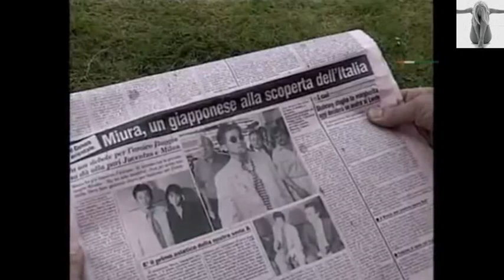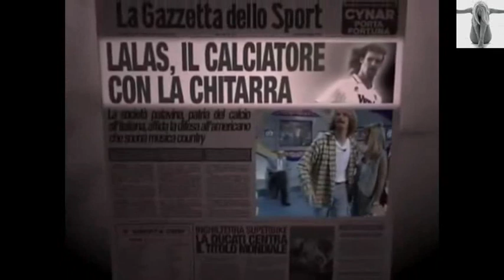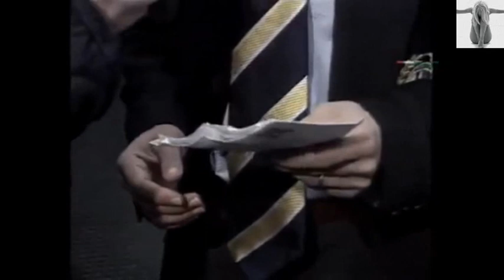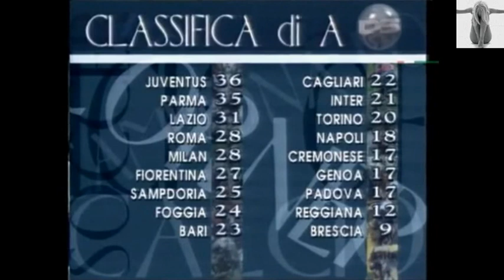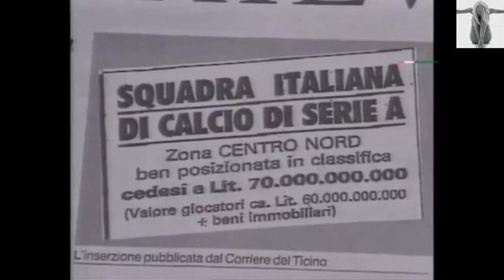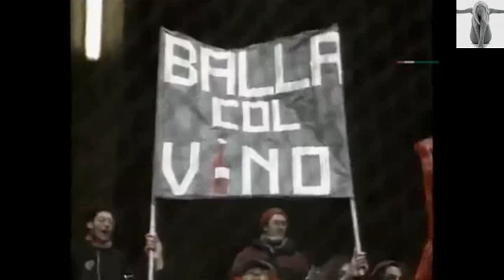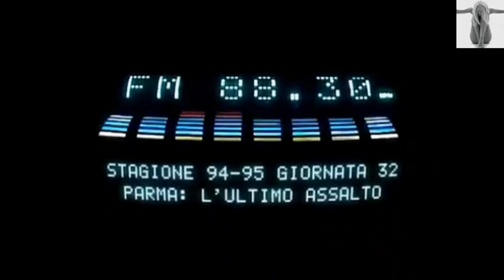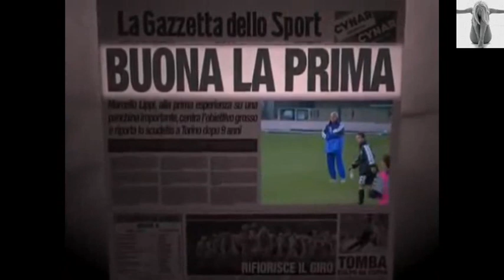Campionato IO TI AMO 1994 - 1995 Juventus Campione D'Italia